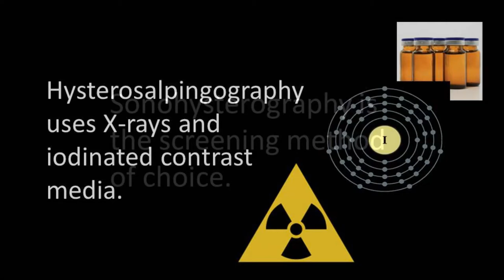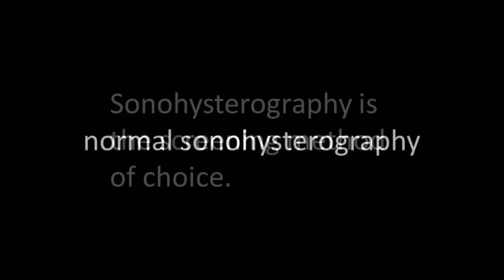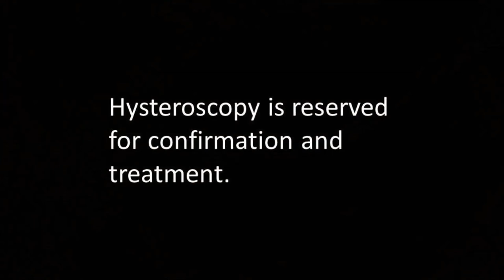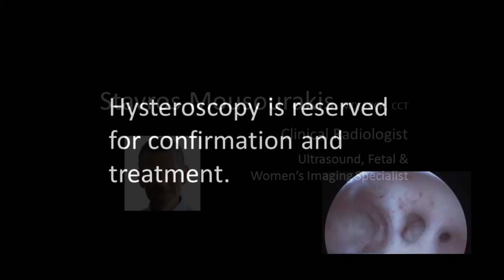Intrauterine Adhesions on Sonohysterography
Example of clinically unsuspected intrauterine adhesions discovered during sonohysterography.

Intrauterine adhesions (Asherman's syndrome) develop due to trauma to the basal layer of the endometrium. Intrauterine adhesions (synechiae) are usually secondary to curettage for missed abortion or pregnancy-related hemorrhage. The degree of adhesion formation and the impact of adhesions on the contour of uterine cavity vary. Lesions range from minor to severe cohesive adhesions that affect menstrual function and fertility. With minimal disease, thin bands of tissue stretch between surfaces of the uterine cavity, whereas advanced disease is characterized by complete obliteration of the cavity, with the anterior uterine wall adherent densely to the posterior wall.

Pathology shows fibrous connective tissue bands with or without glandular tissue. The diagnosis is primarily by history and a high index of suspicion. Most women with intrauterine adhesions have amenorrhea or hypomenorrhea, but up to a fourth have painless menses of normal flow and duration. Those who have amenorrhea may also have cyclic pelvic pain caused by outflow obstruction. The accompanying retrograde menstruation can lead to endometriosis. Infertility and recurrent spontaneous abortion are also common complaints.

There are several imaging methods for the diagnosis of intrauterine adhesions including transvaginal ultrasound, radiographic hysterosalpingography (HSG) and sonohysterography (SHG). Hysteroscopy is employed for final diagnosis and treatment.

For intrauterine adhesions, I consider sonohysterography as screening method of choice.

Sonohysterography is a transvaginal ultrasound technique that improves visualization of the endometrium and uterine cavity, and helps to differentiate between lesions of endometrial and myometrial origin. It involves inserting a catheter into the uterine cavity through the cervix to inject sterile saline during transvaginal sonography. The fluid distends the cavity, pushing the walls of the endometrium apart. The anechoic saline is juxtaposed against the echogenic endometrium, allowing superb imaging of the uterine lining.

Stavros Mousourakis (Mussurakis), MD, FRCR
Clinical Radiologist
Ultrasound, Fetal & Women's Imaging Specialist

ΣΤΑΥΡΟΣ ΜΟΥΣΟΥΡΑΚΗΣ
ΜΗΤΕΡΑ ΚΡΗΤΗΣ
ΗΡΑΚΛΕΙΟ ΚΡΗΤΗΣ